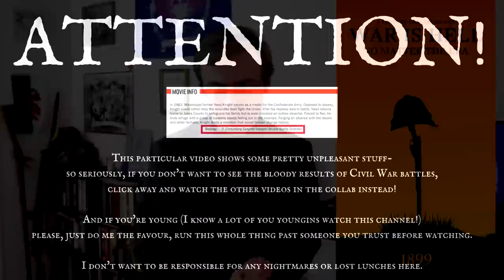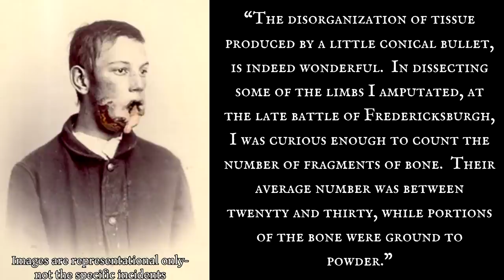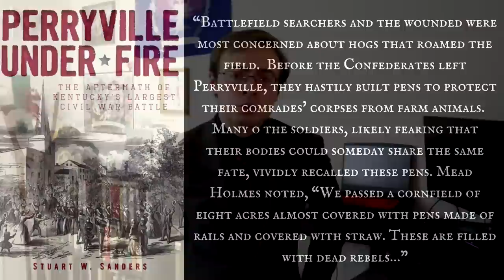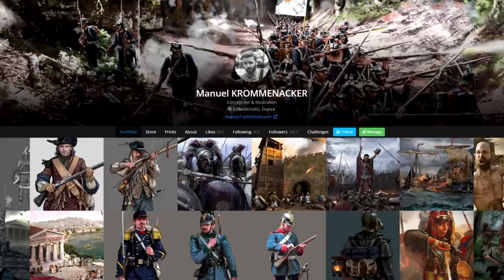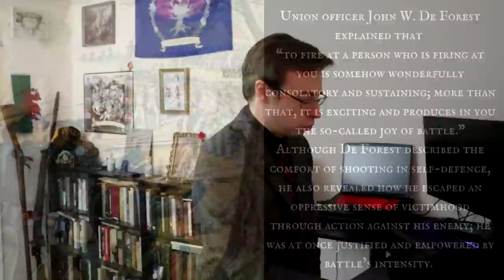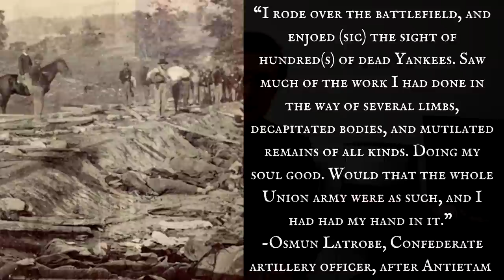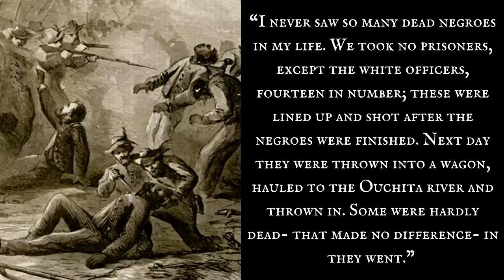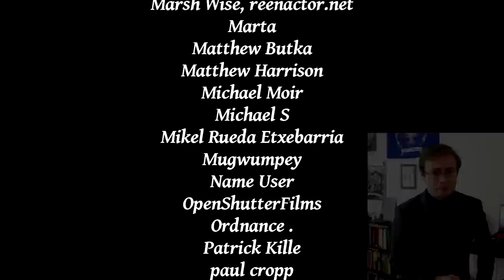War as Horror: The Confederate Infantry Attack in "Free State of Jones"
This video is a part of the "War is Hell: No Matter the Era" Collaboration!  Nine channels making nine videos on themes of privation, trauma, and death in a military context prior to the First World War.  Because even when it features orderly lines and pretty uniforms, war is anything but polite or adventurous.

In this video, I explore the theme that war films should feel more like horror movies, than they do action or adventure.  This is because, well, War is Hell!  In particular, I focus on one of the battle scenes, The 2nd Battle of Corinth, in "Free State of Jones" (2016) which uses excellent sound design and physical effects, as well as clever cinematography, to achieve just such a result.

CITATIONS:
Sorry I forgot to include these in the video!  But here are the sources for all the quotes I pull in this video.

IF NOT LINKED, SOURCES MAY BE LOCATED FREE OF CHARGE

1st) "No sooner had our men..."  -  The History of the Civil War in America, by John S.C. Abbott

2nd)  "There were men with their arms..."  -  ibid.

3rd)  "The disorganization of tissue..."  -  Medical and Surgical Reporter, Vol. 9

4th)  "John Barry of Co'y C..."  -  History of the 19th MA Volunteer Infantry

5th) "Battlefield searchers and the wounded..." - Perryville Under Fire, by Stuart W. Sanders,

6th) "Union officer John W. De Forest..." - This Republic of Suffering, by Drew Gilpin Faust,

7th)  "Frank Coker of Georgia..."  -  ibid.

8th)  "Of all the horrors..."  -  ibid.

9th)  "I rode over the battlefield..."  -  ibid.

10th)  "I never saw so many dead..."  -  ibid.

11th)  "Unable to explain..."  -  ibid.

12th)  "I had not gone far when..."  -  Bullet and Shell, by George Forrester Williams